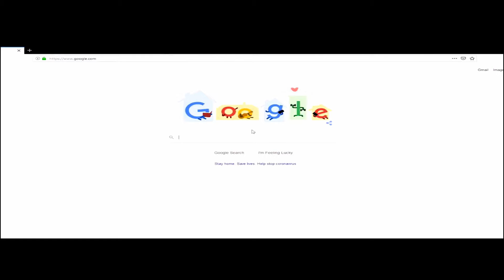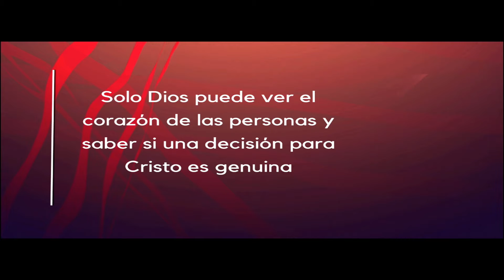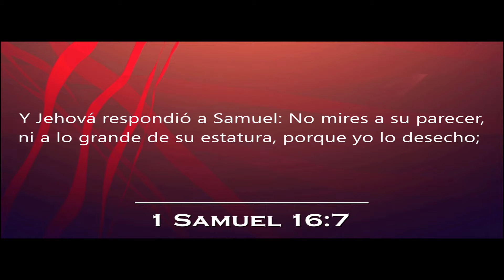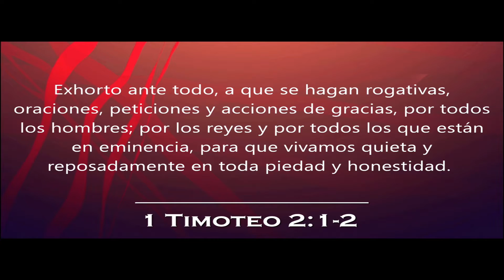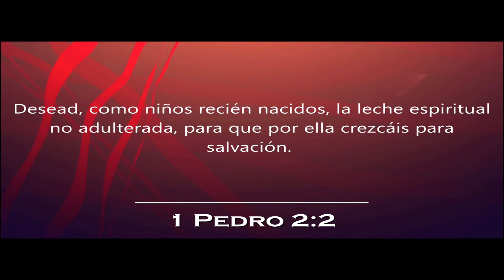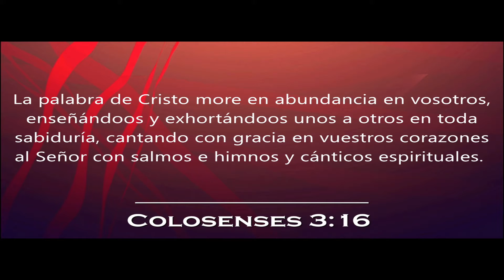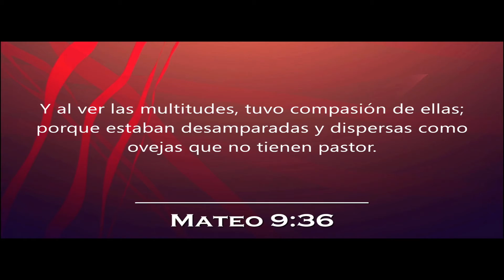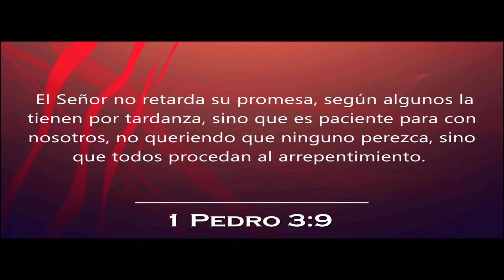07/25/21 - Spanish - Sin Impedimento - Reacciones al Evangelio Decisiones y Disensiones